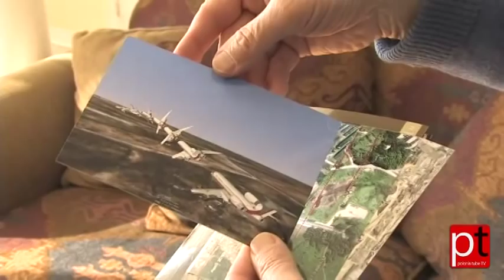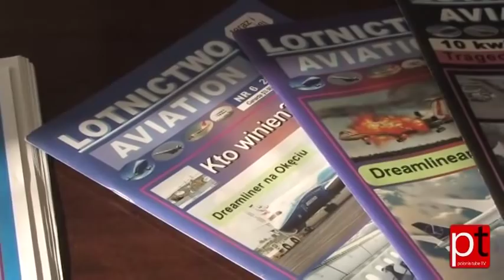TU-154,when will the Americans show images of the Smolensk Tragedy?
PoloniaTube is a daily news service reporting on the most important events of the day in Canada, Poland and the Polish community.

PoloniaTube to codzienny serwis informacyjny zawierający najważniejsze wydarzenia dnia w Kanadzie, w Polsce i w Polonii.Interview with publisher and editor "Aviation" magazine, Janusz Bujnowski
Rozmowa z wydawcą miesięcznika "Aviation", Januszem Bujnowskim.